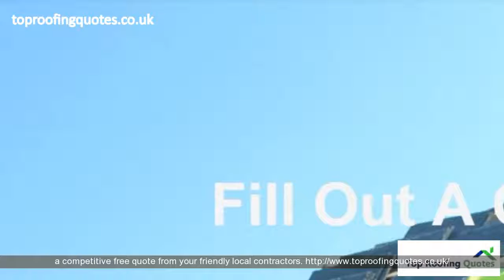Roofers East Finchley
Roofers East Finchley, carried out by professional roofers East Finchley. For a new roof, damage repairs, leaks and all roofing related services.